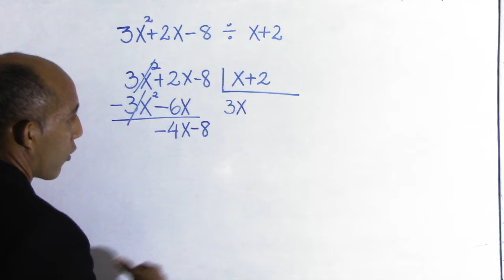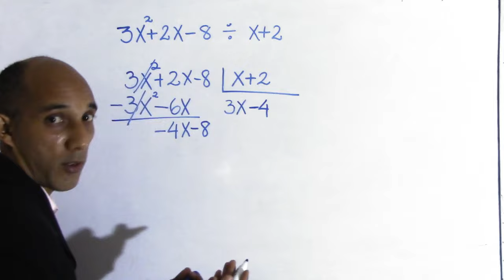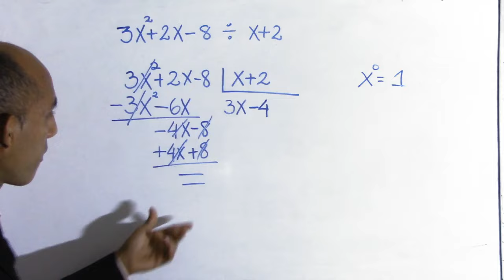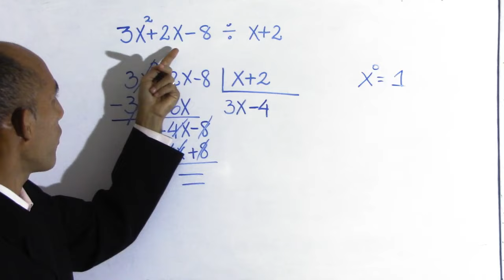División de Polinomios - EJEMPLO 1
El Profesor Lunar nos explica como hacer la division de polinomios.